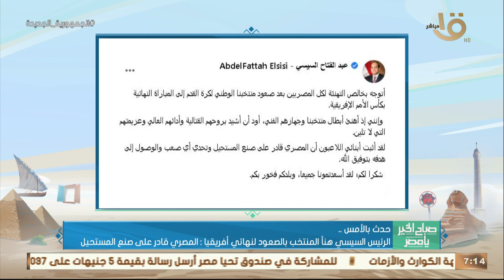صباح الخير يا مصر | الرئيس السيسي هنأ المنتخب بالصعود لنهائي أفريقيا: المصري قادر على صنع المستحيل